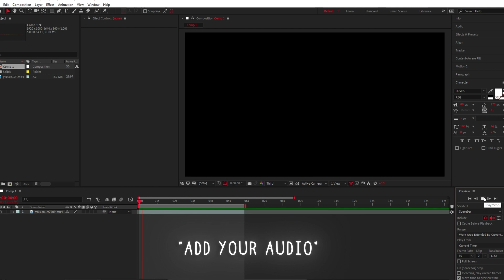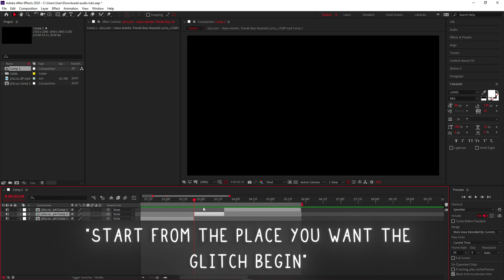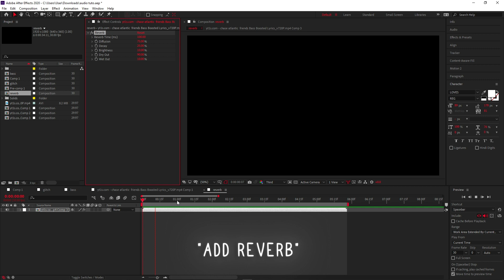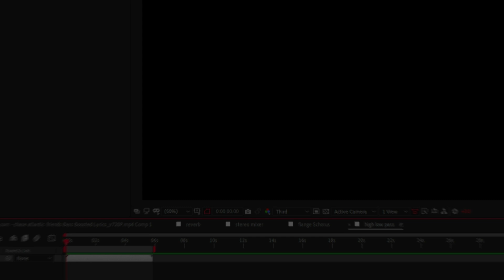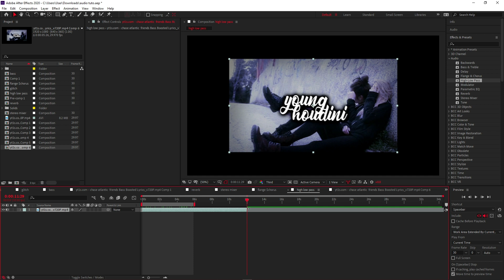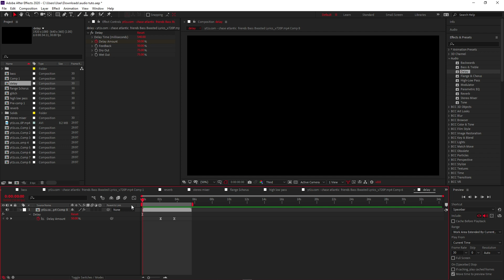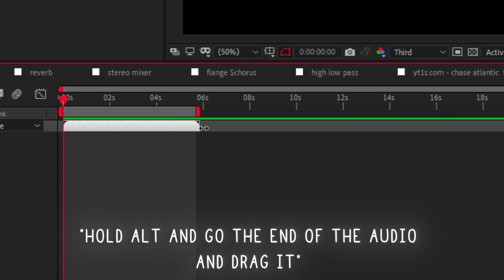After effect audio edit tutorial (Glitch,bass,slow,ets) | افتر افكت شرح التعديل عالاوديو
ʜᴏᴘᴇ ʏᴏᴜ ʟɪᴋᴇ ɪᴛ

「ɪғ ʏᴏᴜ ʜᴀᴠᴇ ᴀɴʏ ǫᴜᴇsᴛɪᴏɴ ᴏʀ ɪᴅᴇᴀ ᴅᴍ ᴍᴇ ᴏɴ ɪɴsᴛᴀɢʀᴀᴍ ᴏʀ ᴡʀɪᴛᴇ ɪᴛ ᴏɴ ᴛʜᴇ ᴄᴏᴍᴍᴇɴᴛs」

ʟɪᴋᴇ,ᴄᴏᴍᴍᴇɴᴛ ᴀɴᴅ sᴜʙsᴄʀɪʙᴇ